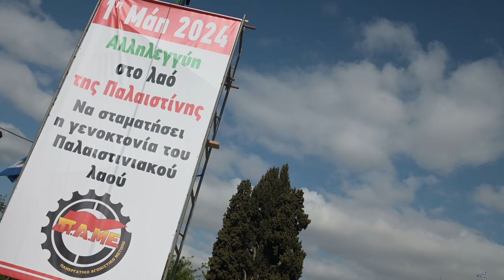Θερμός αγωνιστικός χαιρετισμός από τη Ραμάλα - Μοχάμεντ Αρούρι